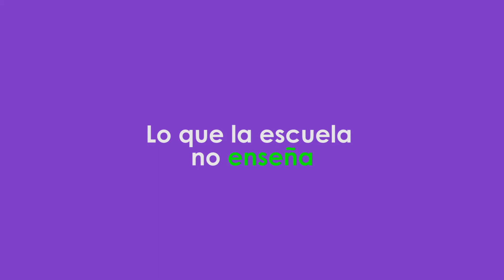Gracias 2019, bienvenido 2020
Este día es especial pues cerramos el año 2019. ¿Imaginas la energía que circula en todo el mundo en un día así?

Somos una mayoría conectados en hacer reflexión de lo vivido y vibrar en positivo pues (hasta los más negativos) anhelamos, y tenemos esperanza en vivir tiempos mejores. El deseo de que lo bueno persista y que mejore, ¡que sea el mejor año de nuestras vidas!

HOY agradezcamos lo vivido, cada instante, cada risa, a quienes ya no están y a los que nos siguen acompañando, agradezcamos las lágrimas y soltemos lo que nos daña. Observemos detenidamente nuestras acciones para trabajar por nuestra felicidad y el amor que merecemos.Hoy queremos agradecerte a ti por acompañarnos en este sueño y por seguir aprendiendo lo que la escuela no enseña.Deseamos de corazón que este 2020, sea el mejor año de nuestras vidas.